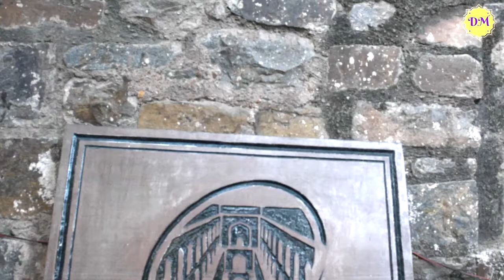Is Agrasen Ki Baoli in Delhi haunted? Watch video to know the truth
A look inside the (in)famous Agrasen Ki Baoli in Lutyens' Delhi. It is designated a protected monument by the Archaeological Survey of India under the Ancient Monuments and Archaeological Sites and Remains Act of 1958, is a 60-meter long and 15-meter wide historical step well on Hailey Road, near Connaught Place, Jantar Mantar in New Delhi, India.